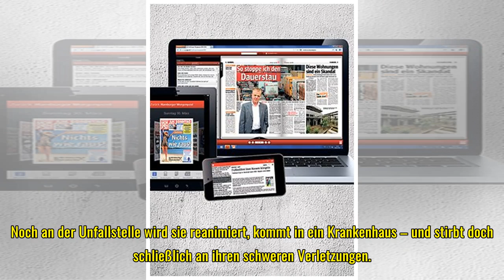Horror-Unfall auf der A1: Nichte von SPD-Politiker totgerast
Von Max Weinhold Marius Röer 26.04.18, 11:54 Uhr Gülhan, die Nichte von SPD-Politiker Kazim Abaci, starb bei einem Unfall auf der A1. Foto: Kreis Stormarn - SPD-Politiker Kazim Abaci (52) trauert um seine Nichte. Die 30-jährige Gülhan A. wurde bei ei...